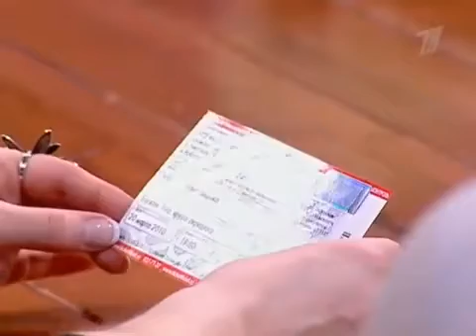Давай поженимся! ГУЗЕЕВА засомневаалсь, а не ДУРА ли НЕВЕСТА